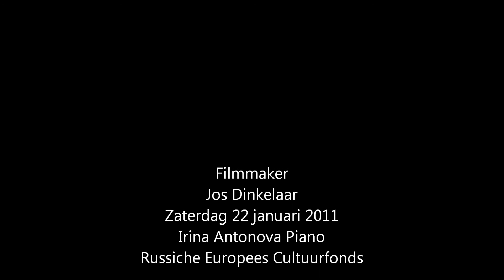Dinkelaar Filmproducties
Jos Dinkelaar fotograaf/Filmmaker korte films  lid Lira
Den Haag.
Regiseur Jos Dinkelaar Met Kodak opgenomen